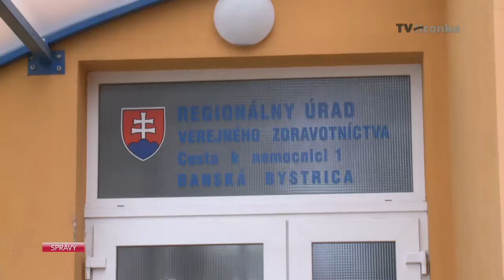Kontrola pieskovísk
Tento rok Regionálny úrad verejného zdravotníctva v Banskej Bystrici opäť kontroloval pieskoviská. Pracovníci zistili, že ich kvalita sa v porovnaní s predchádzajúcimi rokmi zhoršila.